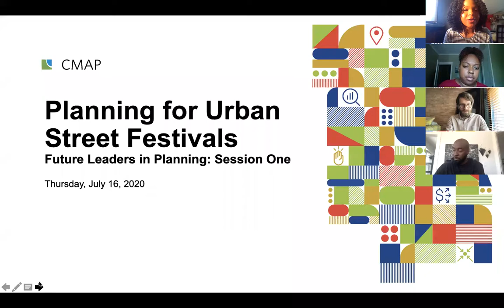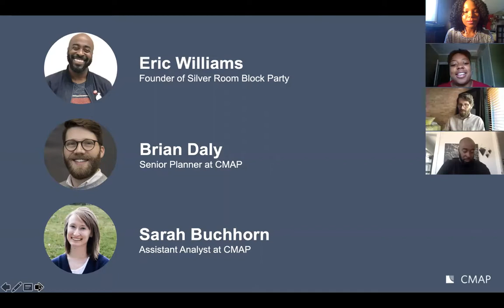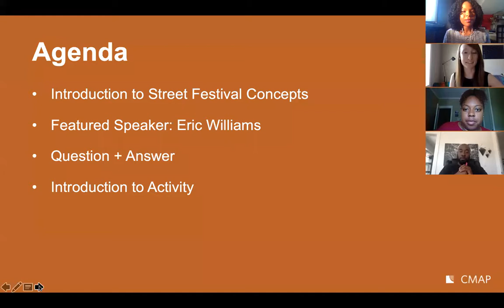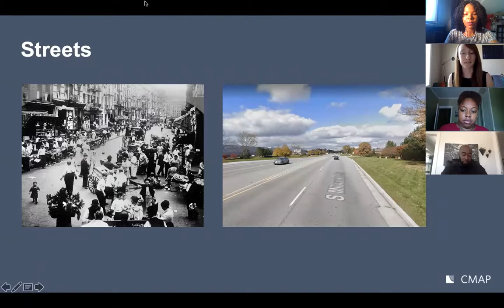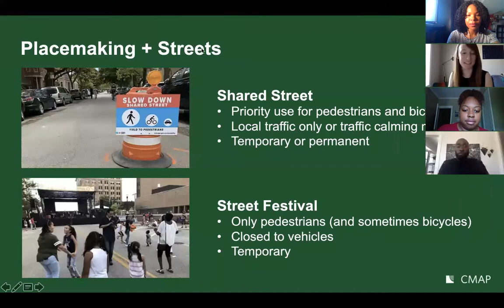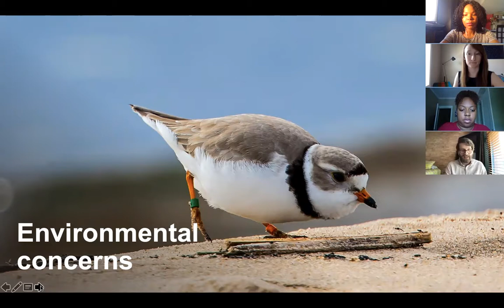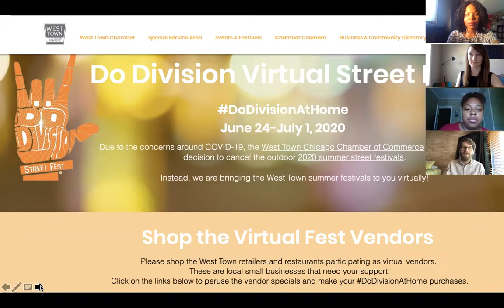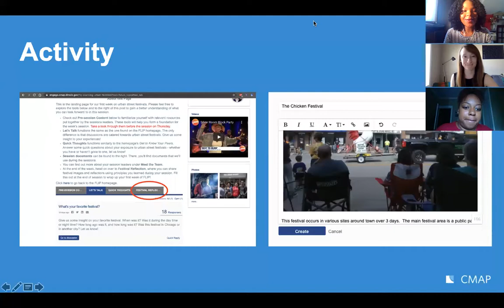FLIP Session One: Urban Street Festivals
Can festivals be tools for social change? In this interactive session, learn how the logistics and processes of festival planning critically engage the city around arts, culture, and place-making. Eric Williams - the founder and CEO of Silver Room Block Party, a music festival that brings together talented, independent artists - will provide insight into the uniqueness of community festivals and how street festivals relate to nearby institutions and businesses. Eric will share the story of Silver Room Block Party's history, growth, and values. By the end of the session, you will leave with a greater understanding of this iconic festival and apply festival planning concepts in a short analysis for a festival of your choosing.